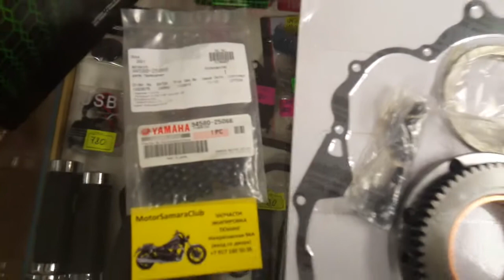Parts for Yamaha XVS 1100 Drag Star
Небольшой обзор расходников на мотоцикл Yamaha xvs 1100 Dragstar